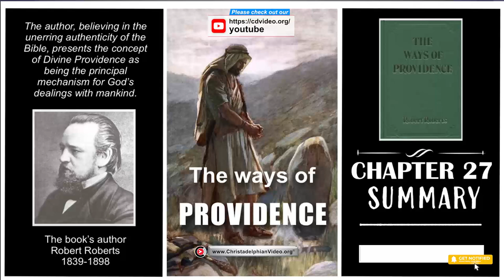The Ways of Providence Audiobook: Cpt 27 'The Summary'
A Christadelphian Video:
Summary.—Nature of providence.—Importance of understanding it.—Much that is not providence.—" Chance."—God's personality the basis of providence. —The leading illustrations.—Abraham, Isaac, Jacob —Joseph.—Moses — Joshua.—Israel.—The nations divinely used as instruments.—Myriads of incidents outside the channel of providence —European politics.—Prophecy.—Providence the divine machinery for saving the world.—A mighty work complete in many parts .335